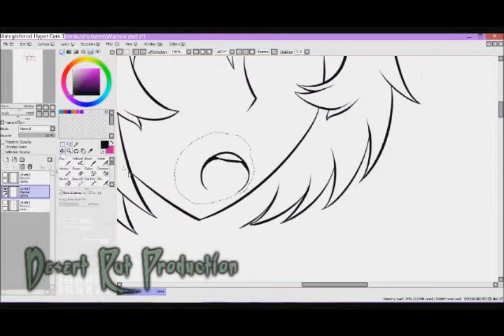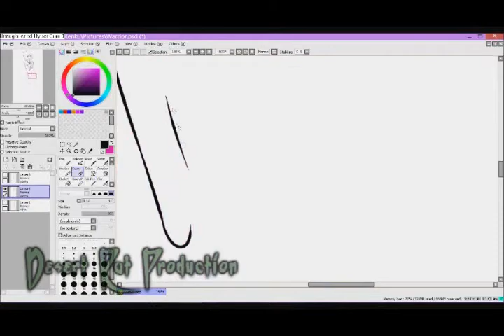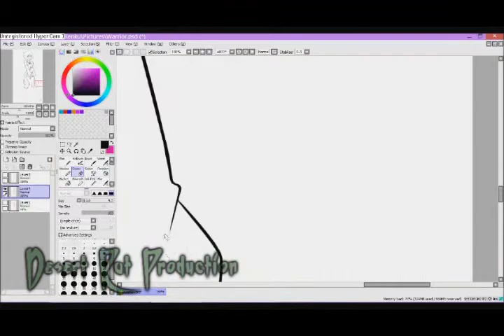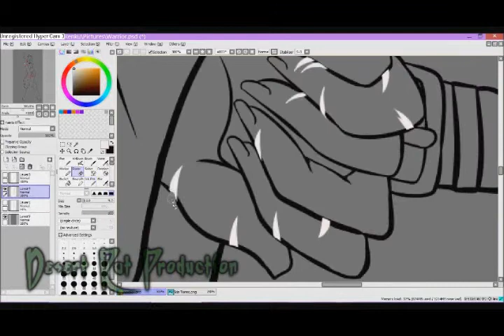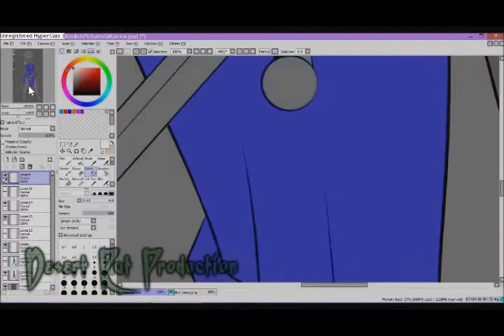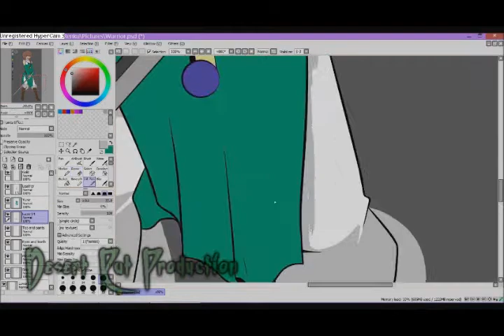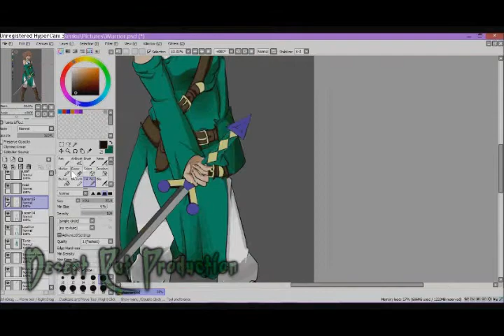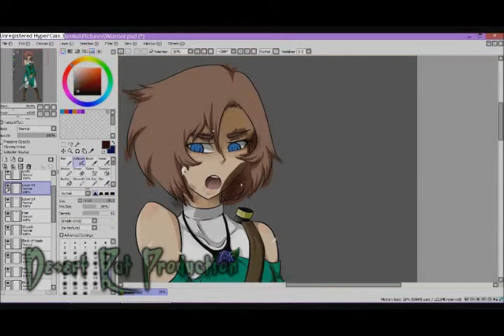Drawing Warrior Ro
I remembered to record!